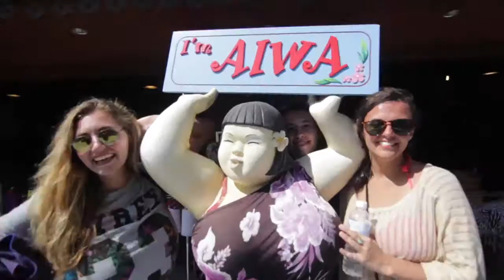Koh Lipe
We went to Koh Lipe.

January 2016